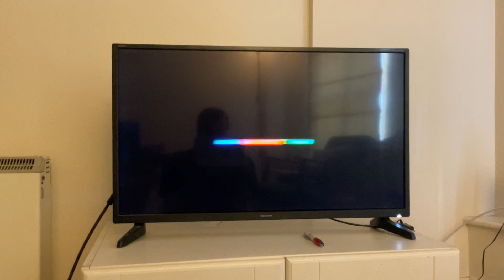Opening to Doctor Who: The Curse of Peladon (1993 UK VHS)